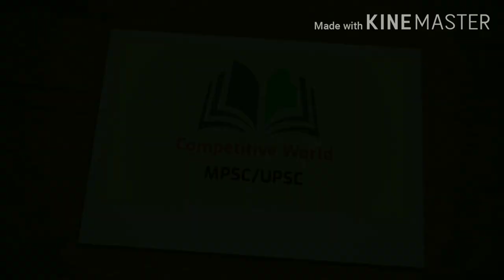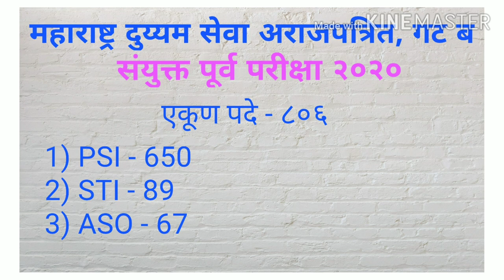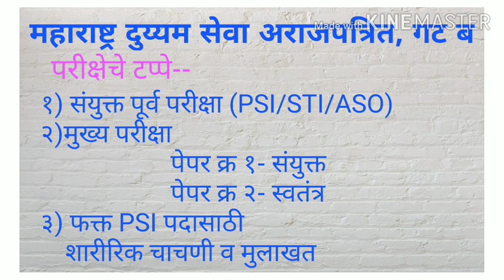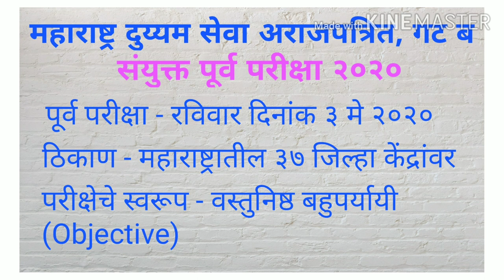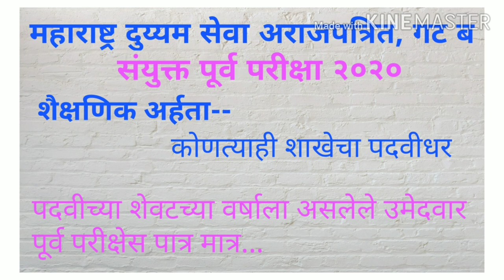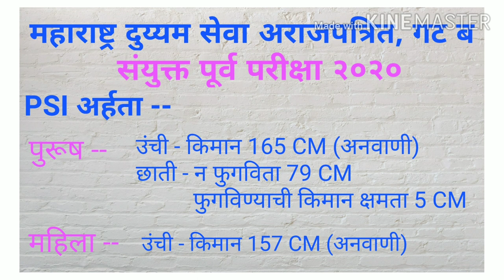PSI STI ASO Advertisement| संयुक्त पूर्व परीक्षा २०२० जाहिरात | MPSC Advertisement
This video will provide you all information related to PSI/STI/ASO Preliminary Examination 2020 and many more, so proceed towards success.

About us :
This channel will provide you all information about competitive exams also gives you proper direction to prepare for MPSC/UPSC.
Gives subject information and tricks for better study. Current Affairs analysis will provides you analytical view.

share video links-